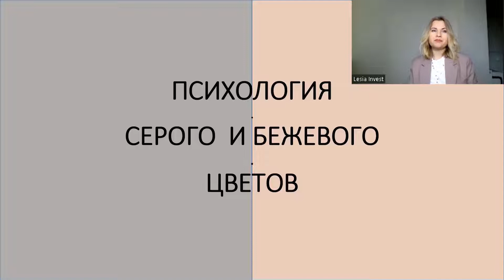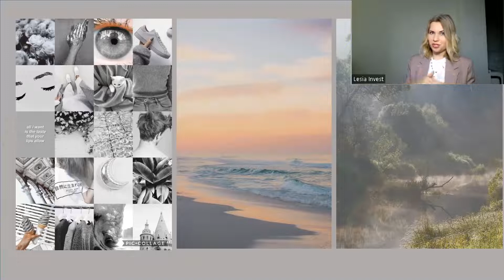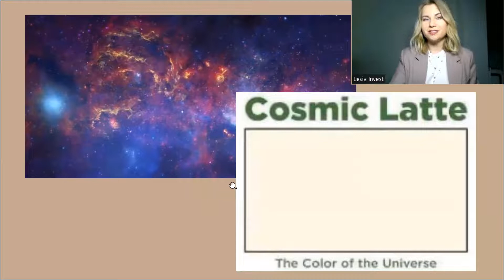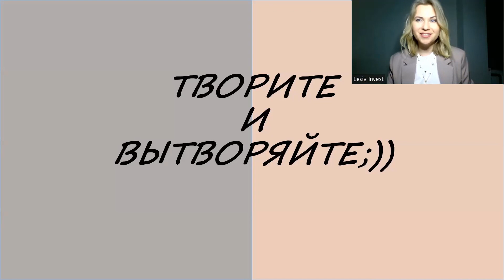Психология бежевого и серого цвета. Одежда, поведение, маркетинг.